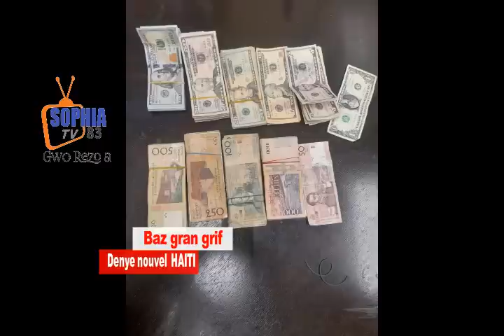Nouvel gaye Expe lame frasèz debake Haiti jodi a/baz grangrif pran kou /Met Richemond anko gen koze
Adhérez à cette chaîne pour obtenir des avantages :
 Le magistrat Jean Joseph Lebrun a été nommé président de la Cour de cassation par arrêté. Cette nomination ne comble pas les attentes de la Fondation Je Klere qui y voit une demi-mesure qui ne rend pas fonctionnelle la plus haute instance judiciaire du pays.  Si pour l'Association professionnelle des magistrats, cette nomination constitue un pas important vers le fonctionnement régulier de la Cour, la Fondation Je Klere dit penser que c’est "se moquer" du monde en nommant un des trois juges de la Cour, président du Conseil supérieur du pouvoir judiciaire (CSPJ), sans se soucier du fonctionnement régulier de